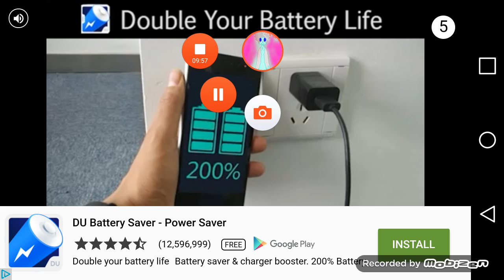Dog simulator lets play ep:1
Playing the dog simulator ...